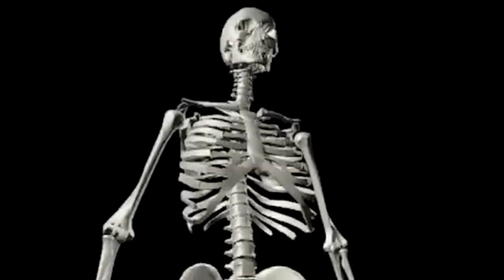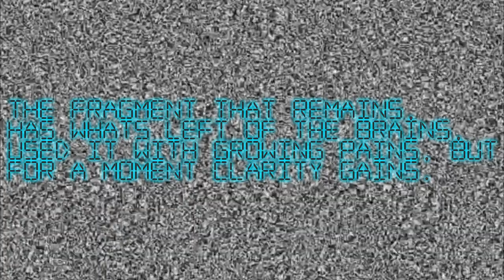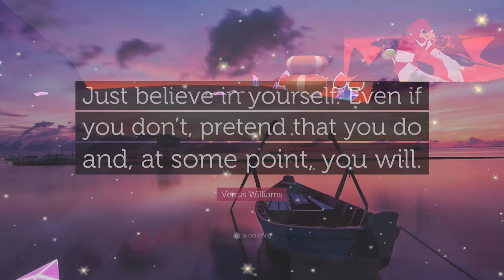A new Queen! Ugandan knuckles is back! VRchat funny moments and memes!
There is a new Queen leading the ranks of the Ugandan knuckles! Whats this queens objective? To gather more power from funny moments from memes and things within vrchat! And she will start by using her minions to beat sonic in a race. People better watch out. VRchat avatars are on the loose! The Ugandan knuckles have returned yet again with dank memes in this VRchat Rp!